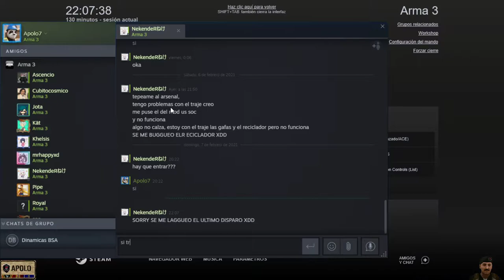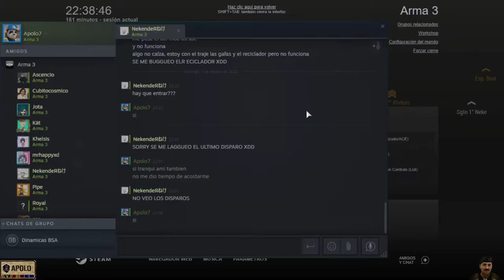Arma3 Clan Factions, Misión Semioficial "Cazando al corrupto"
Excelente misión, pero los fps nos jodieron la onda, nada que hacer.